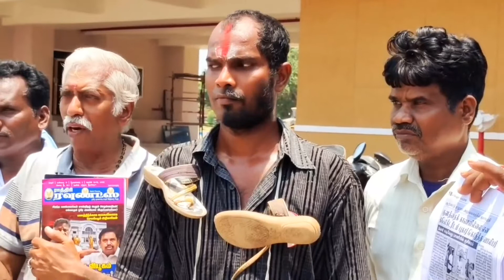RANIPETTAI DISTRICT NOOTHANA MURAIYIL MANU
ராணிப்பேட்டை புதிய மாவட்ட ஆட்சியர் அலுவலகத்தில் அரை மொட்டை அடித்தபடி செருப்பு மாலை அணிவித்து ஆட்சியர் அலுவலகத்தில் குறைதீர்க்கும் கூட்டத்தில் புகார் மனுவை கொடுக்க வந்த வாலிபர்

ராணிப்பேட்டை மாவட்டம் ஆற்காடு அடுத்த விளாப்பாக்கம் பேரூராட்சிக்கு எல்லைக்குட்பட்ட பகுதிகளில் உள்ள அரசு புறம்போக்கு நிலம் மற்றும் நீர் நிலைகள் ஆகியவை பாதுகாக்கவும் வகையில் நீர் நிலைகளை ஆக்கிரமிப்பாளர்களிடமிருந்து மீட்டெடுக்க வேண்டும் என வலியுறுத்தி அதே ஊரை சேர்ந்த முத்தரசன் என்பவர்  செருப்பு மாலை அணிந்தும் நெற்றியில் நாமம் இட்டபடி அரை மொட்டையும் புதிய மாவட்ட ஆட்சியர் அலுவலகத்தில் வருகை தந்து கோரிக்கை மனுவை வழங்கி உள்ளார்.அதைத்தொடர்ந்து இந்த கோரிக்கை மனுவில் குறிப்பிடப்பட்டு இருப்பதாவது விளாப்பாக்கம் பேரூராட்சி எல்லைக்குட்பட்ட பகுதிகளில் அரசு புறம்போக்கு நிலங்கள் மற்றும் ஏரிகள் 14 குழுக்கள் மற்றும் பல நீர் வழிப்பாதைகள் அரசு ஊழியர்கள் போலி நிருபர்கள் மற்றும் சில சமூக விரோதிகளால் ஆக்கிரமிப்பு செய்யப்பட்டுள்ளதாகவும் இதற்கு உடந்தையாக கையூட்டு பெற்றுக் கொண்டு விளாப்பாக்கம் பேரூராட்சி செயல் அலுவலர் ஊராட்சி மன்ற தலைவர் விளாப்பாக்கம் கிராம நிர்வாக அலுவலர் திமிரி வருவாய் அலுவலர் மற்றும் ஆற்காடு வட்டாட்சியர் உட்பட பல அரசு அதிகாரிகள் இதில் உடந்தையாக செயல்பட்டு வருவதாக குற்றம் சாட்டுகின்றனர்.மேலும் ஆக்கிரமிப்பு சம்பந்தமாக பலமுறை புகார்கள் தெரிவித்தும் இதுவரை எவ்வித நடவடிக்கையும் எடுக்கப்படவில்லை என தெரிவிக்கப்படுகிறது.எனவே இன்று புதிய மாவட்ட ஆட்சியர் அலுவலகத்தில் நடைபெற்ற வாராந்திர திங்கட்கிழமை நடைபெறும் மக்கள் குறைத்தீர்வு கூட்டத்தில் அதே ஊரை சேர்ந்த முத்தரசன் என்பவர் செருப்பு மாலை அணிந்தும் அரை மொட்டையுடன் நெற்றியில் நாமம் இட்டபடி நீர் பிடிப்பு இடங்களின் ஆக்கிரமிப்புகளை அகற்றி மக்களின் பயன்பாட்டிற்கு கொண்டு வரவேண்டும் என வலியுறுத்தி கோரிக்கை   மனுவானது என்று குறைதீர்க்கும் கூட்டத்தில் அதிகாரிகளிடம்  வழங்கப்பட்டுள்ளது